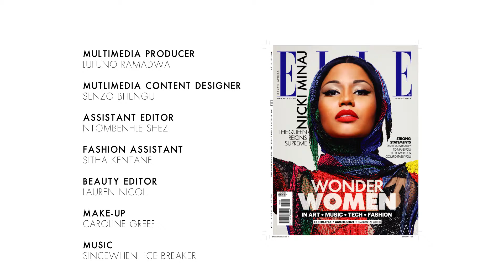Mpho Sebina | Word To the Women and their Mentors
The August issue celebrates women and their mentors. This list of game changers includes a writer, a violinist, a comedian and more.

Animation & Editing: Lufuno Ramadwa
Camera work: @creative_senzo
MUA: @carolinegreeff
Production: @ntombenhleshezi, @sithasolwazikentane & @laurie_porrie_